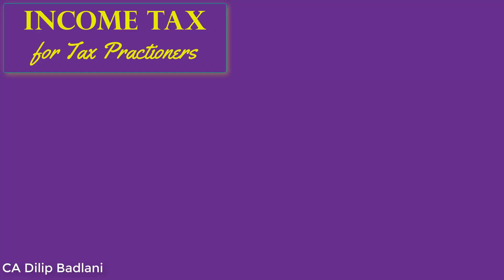Penalty :Sec 271AAD: Income Tax: False Entry or Fake Invoice